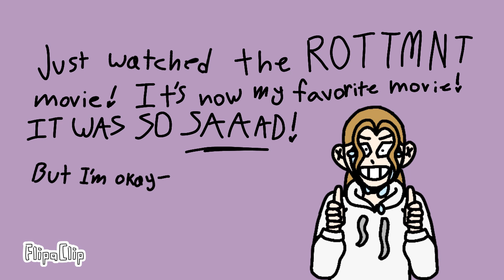FINALLY WATCHED THE ROTTMNT MOVIE 😭😭😭